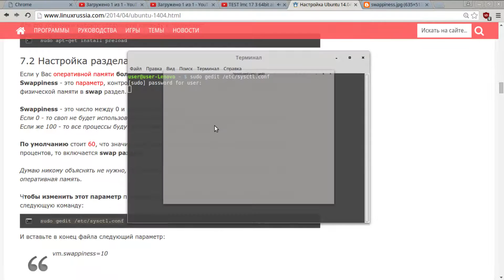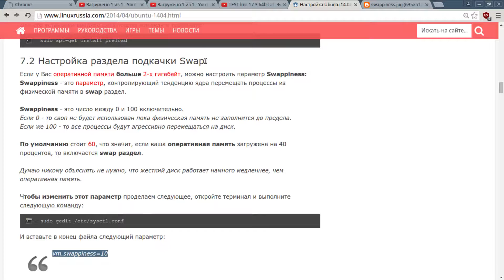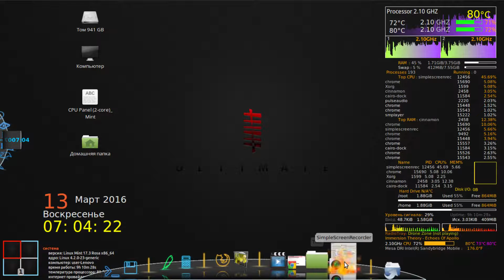Настройка раздела подкачки Swap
7.2 Настройка раздела подкачки Swap.
Если у Вас оперативной памяти больше 2-х гигабайт, можно настроить параметр Swappiness:
Swappiness - это параметр, контролирующий тенденцию ядра перемещать процессы из физической памяти в swap раздел.

Swappiness - это число между 0 и 100 включительно.
Если 0 - то своп не будет использован пока физическая память не заполнится до предела.
Если же 100 - то все процессы будут агрессивно перемещаться на диск.

По умолчанию стоит 60, что значит, если ваша оперативная память загружена на 40 процентов, то включается swap раздел.

Думаю никому объяснять не нужно, что жесткий диск работает намного медленнее, чем оперативная память.

Чтобы изменить этот параметр проделаем следующее, откройте терминал и выполните следующую команду:
sudo gedit /etc/sysctl.conf
И вставьте в конец файла следующий параметр:
vm.swappiness=10